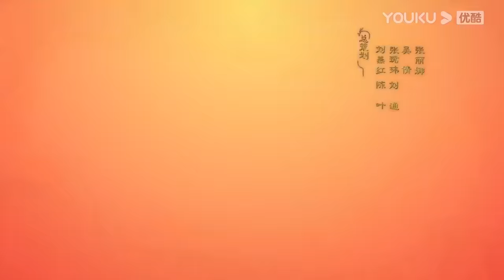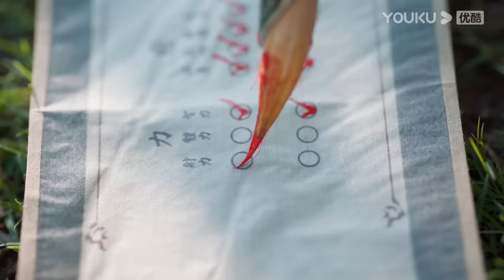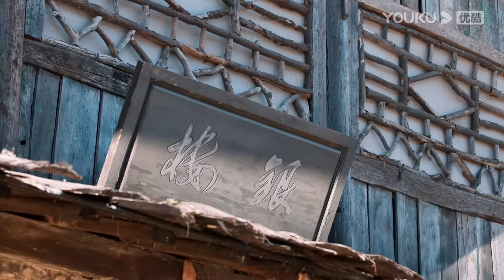MULTISUB【护心 Back From The Brink】EP12 | 侯明昊周也演绎仙侠救赎之恋 | 侯明昊/周也/王以纶/陈欣予 | 奇幻爱情片 | 优酷 YOUKU